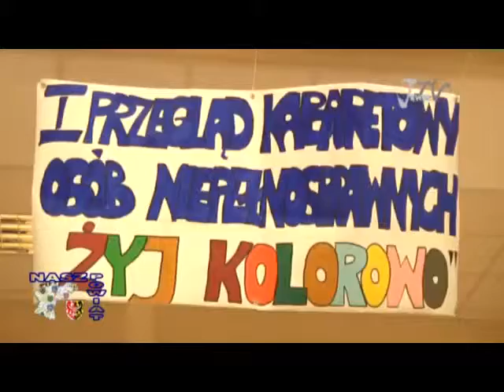I Przegląd Kabaretowy